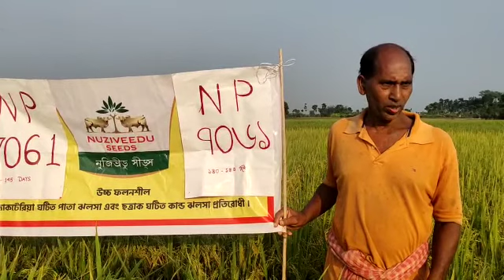Farmers feedback on NP 7061 (Pratiksha) at West Bengal.(2)